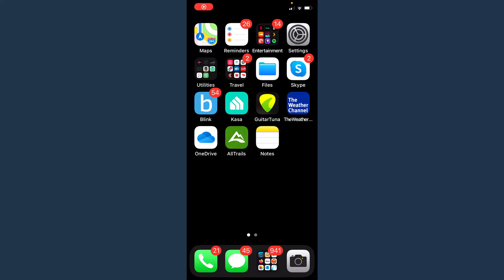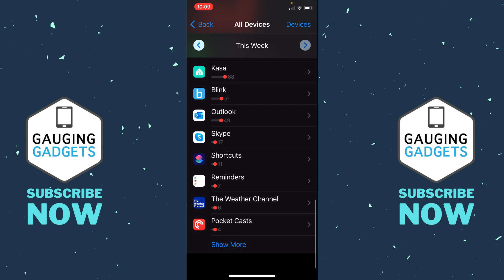How to Disable Shortcuts Notifications & Banner Pop Ups on iPhone - iOS 14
How to disable Shortcuts notifications & banners on iPhone? In this tutorial, I show you how to turn off notifications for the Shortcuts app on your iPhone running iOS 14. This means you can stop notifications from popping up when you run a shortcut on your phone.

Follow the steps below to turn off notifications for the Shortcuts app on iPhone:
1. Open the settings on your iPhone.
2. In the iPhone settings select Screen Time.
3. Turn on Screen Time if it isn't already on. Then select See All Activity.
4. Scroll down to Notifications and look for Shortcuts. You may have to select See More to find the Shortcuts app.
5. If you are unable to select the Shortcuts app, select the left arrow at the top to change the section to Last Week then select the right arrow to go back to This Week. Select the Shortcuts app.
6. To turn off app notifications from the Shortcuts app, simply toggle off the switch next to Allow Notifications. You can also customize the banner and pop ups for the Shortcuts app.
7. You have now disabled notifications for the Shortcuts app on your iPhone.